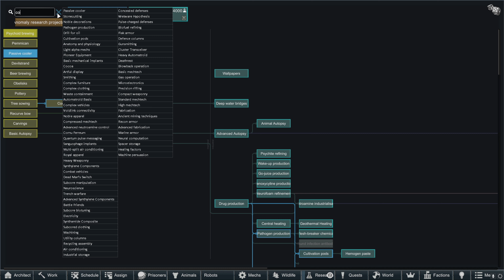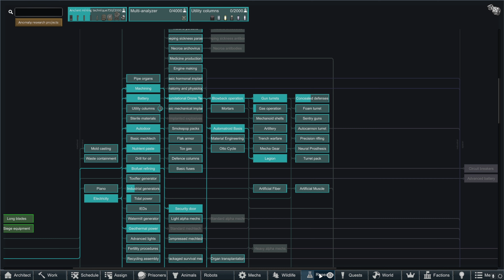Laying Stanley To Rest | RimWorld SORTA SCP 10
Embark on a harrowing journey with me into the depths of Rimworld Anomaly, where terror lurks around every corner. In this multiple-part series, we'll brave the horrors of this haunting DLC, facing off against ghouls, invisible creatures, and manhunting fleshbeasts. But amidst the chaos, there lies a glimmer of hope as we strive to awaken the monolith and unlock the secrets of this enigmatic world. Can we survive the relentless onslaught and beat the ending for Anomaly? Join me as we push the limits of survival on the hardest difficulty setting. This was played on Rimworld with the Royalty, Ideology, Biotech and Anomaly DLC enabled. The difficulty is the losing is fun preset on 500% threat with the Randy Random storyteller. This is how I Spent 100 Days in Rimworld Anomaly.